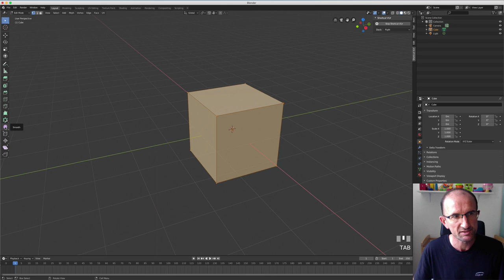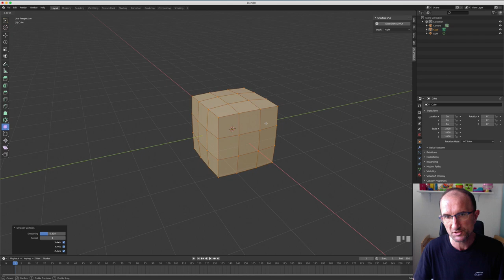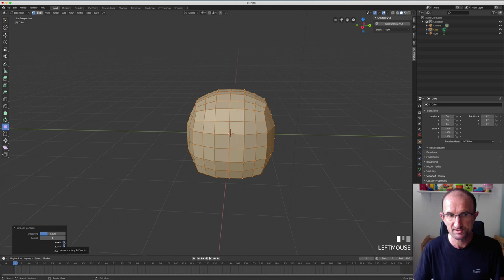Blender 2.8 - 40 - Smooth / Lissage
Bonjour et bienvenue sur cette vidéo, aujourd'hui nous allons voir comment fonctionne l'outil Smooth qui va permettre de lisser les arêtes.